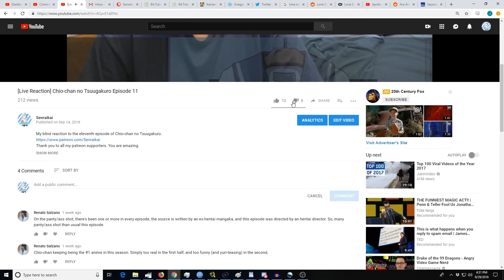Macross Delta Episode 12 [Reaction+Commentary]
My blind reaction to the twelfth episode of Macross Delta